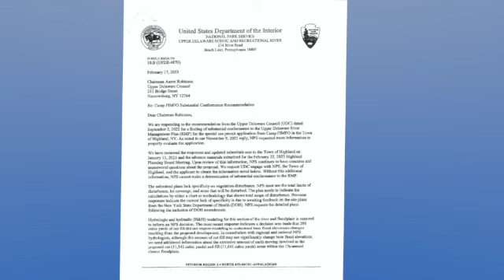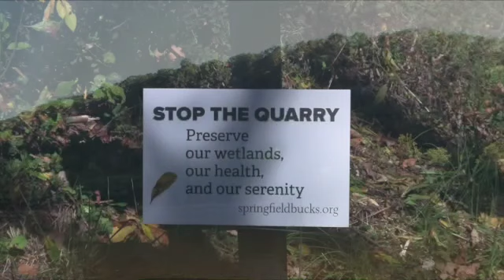Riverwatch March 3, 2023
In this week’s Riverwatch  the National Park Service raises questions and concerns about proposed changes at an Upper Delaware River camp, another town joins the opposition against the Devil’s Tea Table rockfall mitigation plan and a decision could come next month on whether controversial quarry proposal can move forward.